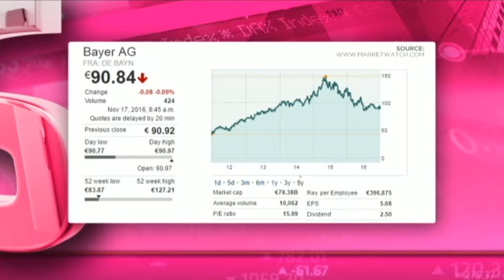Bayer AG - Hot or Not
Bayer AG is a German life science company.  Its segments are pharmaceuticals, consumer health, crop science, animal health and chemicals. It is trying to buy Monsanto. It has a market cap of 78.38 billion pounds, a PE of 15.99 and a dividend yield of 2.75 per cent. Guest Joseph Busha from JM BUSHA Investment Group and resident expert Paul Theron from Vestact decide whether Bayer AG is hot or not.